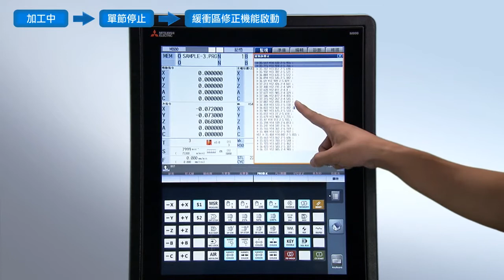緩衝區修正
在加工中，加工程式發生錯誤或需修正時，可透過單節停止來對未執行的加工程式進行，修改後無需重置即可從單節停止點接續運轉。